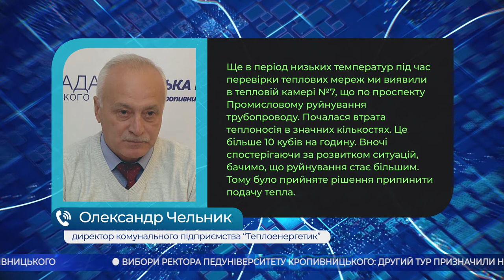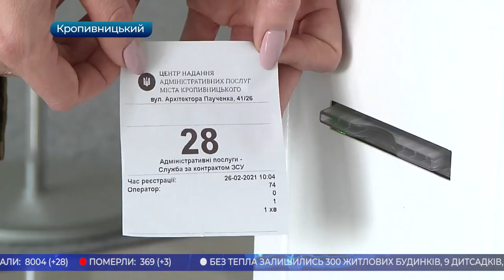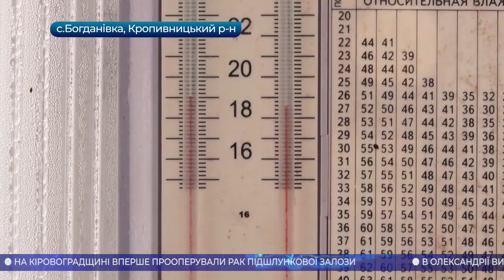Головні новини Кіровоградщини | 26 лютого 2021 року | телеканал Вітер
00:00 - у випуску

00:25 - вартість проїзду на всіх видах транспорту хочуть збільшити в Кропивницькому;
04:40 - зіпсовану рибу продавали в одному з супермаркетів Кропивницького;
05:37 - без тепла залишились 300 житлових будинків, 9 дитсадків, 6 шкіл та 7 лікарень у Кропивницькому;
06:49 - очільник Кіровоградщини Андрій Назаренко увійшов Конгресу місцевих та регіональних влад;
07:56 - місцевий бюджет переглянули на сесії Олександрійської міської ради;
11:03 - перший в Україні інформаційний відділ міського військового комісаріату відкрили у Кропивницькому;
12:20 - тюльпани та гіацинти у теплицях вирощують лісівники на Кіровоградщині;
14:27 - про погоду